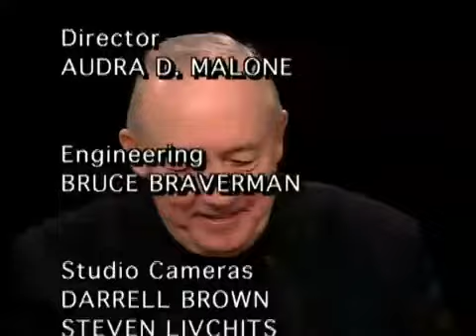Eldridge & Co.: Monsignor John Powis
Monsignor John Powis talks about his community activism, particularly his work with the Bushwick Housing Independence Project.